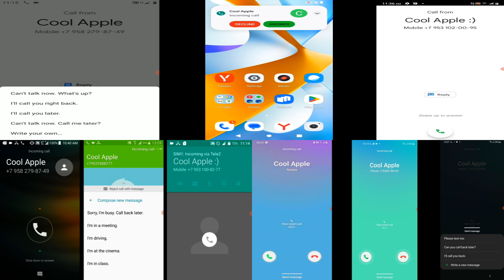Xiaomi& ZTE & Samsung & Realme screen recording calls / various incoming calls